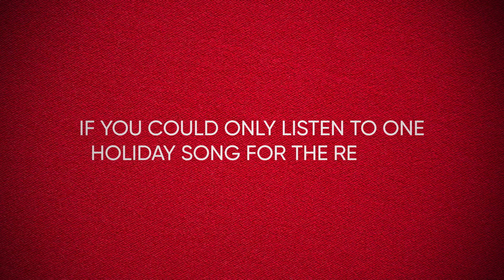Peter Billingsley Answers Uncommon Questions | HBO Max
Watch Peter Billingsley answer some uncommon questions about the Holidays and Christmas traditions.

A Christmas Story Christmas streaming November 17 exclusively on HBO Max.